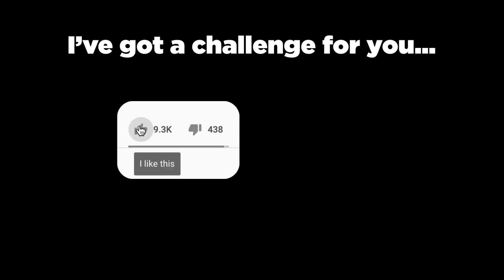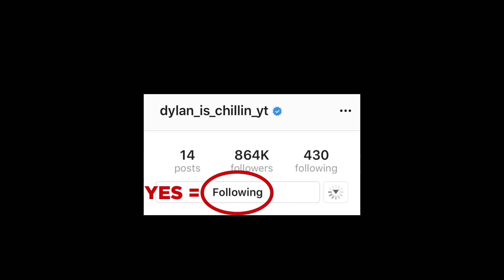12 Scary Videos That'll Leave Your Jaw Hanging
You’d better be prepared to have a fearful reaction to these top 12 list of scary videos that’ll leave your jaw hanging! Count down the scariest things ever caught on video and narrated by your narrator Chills. A ghost sighting in Singapore shows why you never go out alone at night without risking a creepy encounter with a stranger. Scary things are found in the woods that led to a call to the authorities. A long distance ghost sighting of paranormal activity in the doorway of a house that’s haunted. Video of restaurant workers caught on tape doing weird things. Enjoy my analysis of these entries.

Sources:
9.

Entry Timestamps:
0:00  Intro
0:12 Number 12
1:26 Number 11
2:50 Number 10
4:32 Number 9
5:20 Number 8
6:13 Number 7
7:35 Number 6
8:39 Number 5
9:42 Number 4
10:56 Number 3
11:45 Number 2
12:54 Number 1